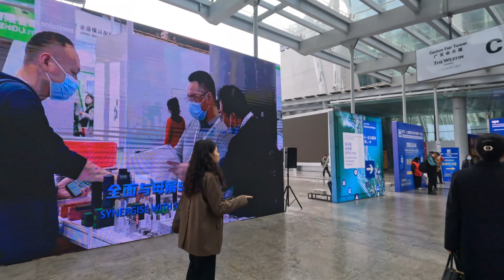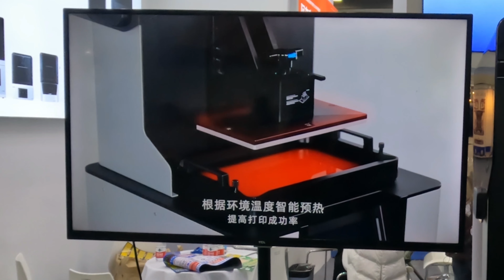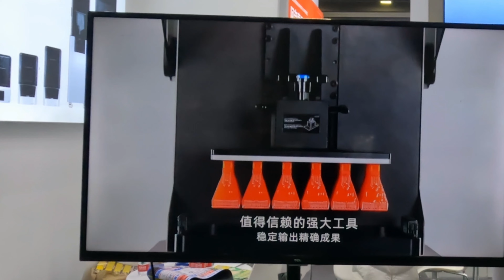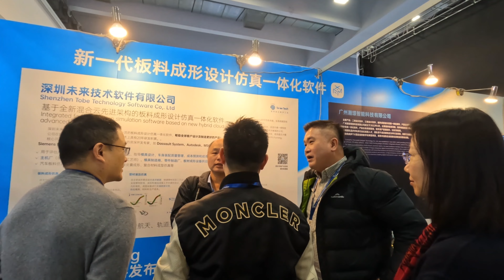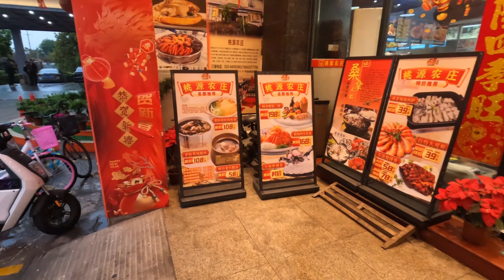AsiaMold GuangZhou China 2024.03